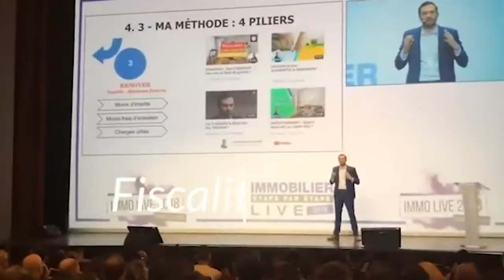Visite d'une Colocation Rentable à Marseille !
Bienvenue dans cette nouvelle vidéo dans laquelle je vous fais la visite d'une colocation rentable à Marseille. En effet, aujourd'hui l'équipe Investissement Locatif est une fois encore présente dans la cité Phocéenne pour réaliser un projet : une colocation rentable.

En effet, avec une valeur de 191.000 € tout frais inclus, nous avons réaliser une colocation rentable un rendement de 7%. Cette colocation à Marseille, est un bien de 3 chambres avec salon commune et douches séparées. Je vous laisse découvrir la qualité du travail de nos architectes dans cette vidéo.

Bon visionnage.

0:00 Intro
0:20 Début
2:20 Salon
4:00 Configuration des toilettes
5:30 Les chambres
7:37 La cuisine